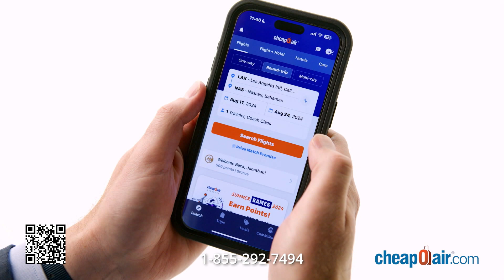CheapOair-Tourist :15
Explore more and spend less with our travel deals on over 500+ airlines, car rentals, and hotels.

Travelers wanted!